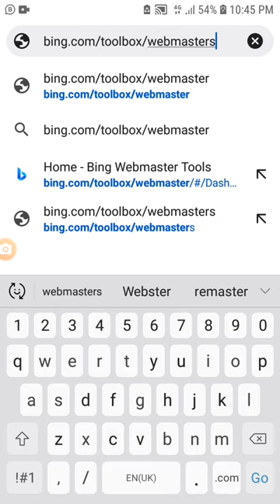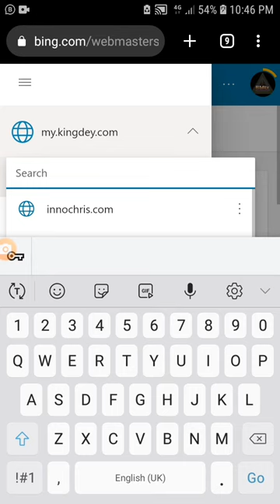How to find bing verification code in bing webmaster tools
This is How To Find Bing Verification Code in bing Webmaster Tools

2. Login to your Bing Webmaster Tools account.

3. Click on the ''menu'' option in the top left corner.

4. Click on the select option to the URLs associated with your account.

5. Then, click the menu (three dots) and select verification code.

6. Download or Copy the Verification Code, this will depend on the verification method that was used for the URL.